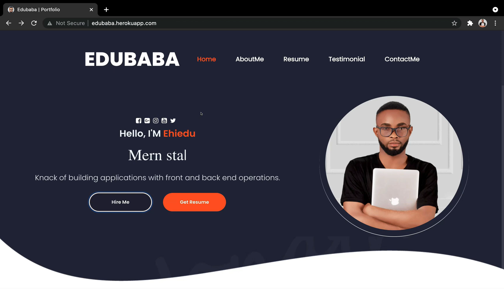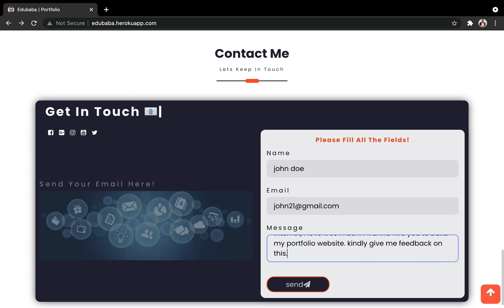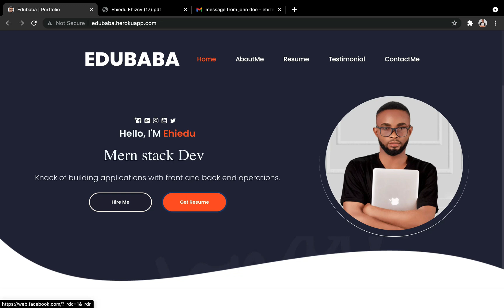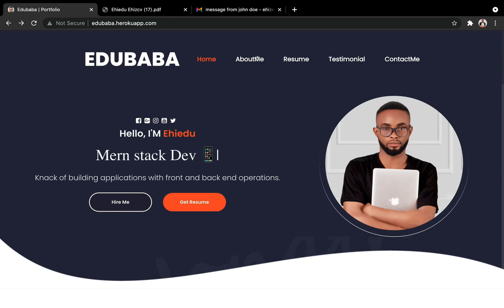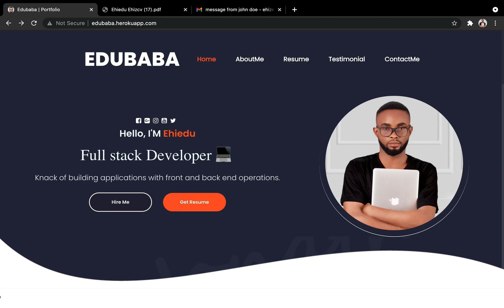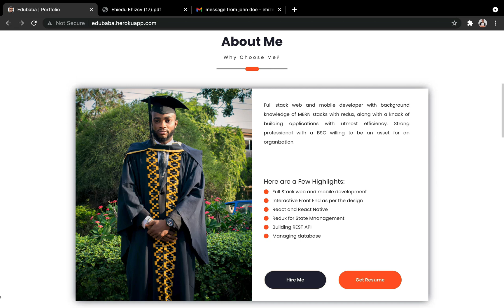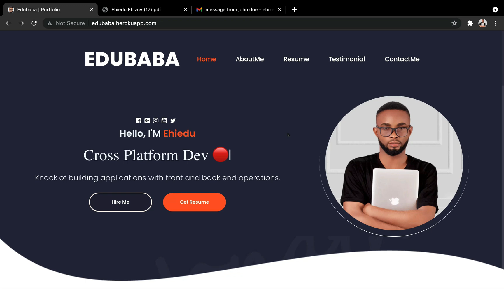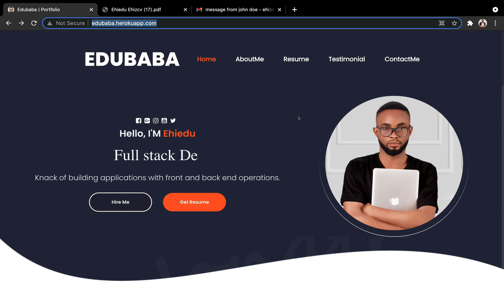Unlock your potential: How to create a stunning React JS portfolio website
Ready to take your design skills to the next level? Learn how to create a beautiful portfolio website with React JS and unlock your potential as a web developer.

In this tutorial, we'll cover everything from using React hooks to implementing JavaScript functions to make your website stand out. Don't miss out on this opportunity to showcase your talents and impress potential employers - watch now and start creating your stunning React JS portfolio website!

In this course, you will learn how to develop stunning web applications with React JS,Bootstrap, RxJS,  Node Js for the backend  and decent number of libraries. I will lead you step by step from scratch to the final stage of deployment.

At the end of this course, you will be able to deploy the Website on Heroku server, push the source code to GitHub.

We will also learn how to use the react Owl Carousel to make the testimonial scroll from the right edge of the screen to the left edge of the screen.

 This course is for all levels. (Beginner, Intermediate and Advance)
 Demo Website 👇🏻👇🏻